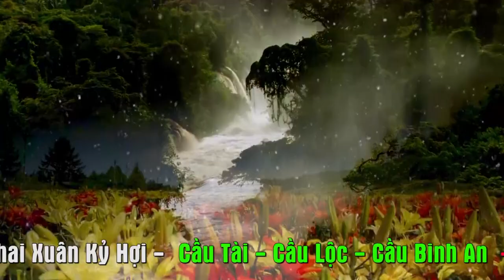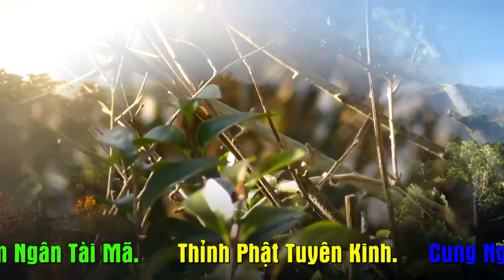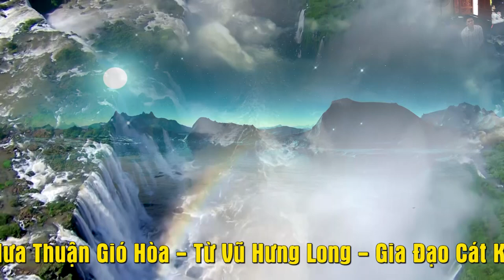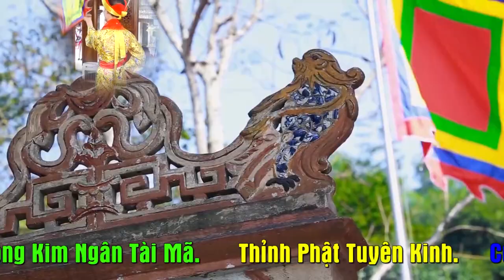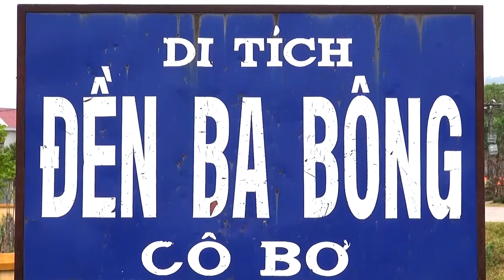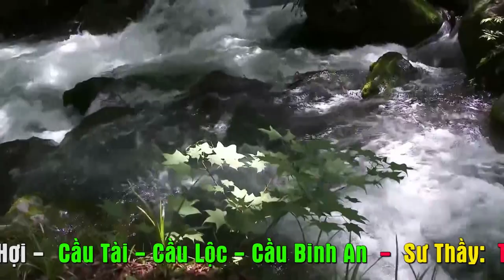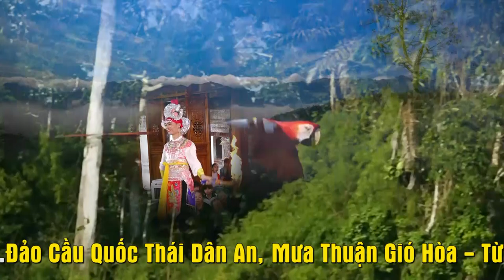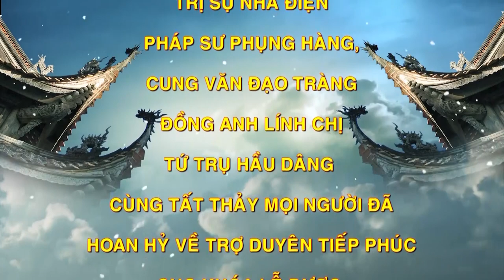Sư Thầy Thích Nguyên Đức Hầu Thánh Tại Chùa Thị Nguyên - Đặc Sắc hầu bóng 2019